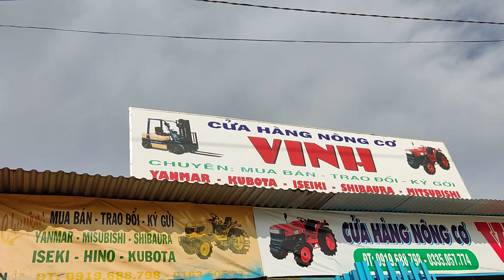Nông cơ vinh mới về vài chục chiếc máy cày đẹp quá số điện thoại trong phần mô tả.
Nông cơ Vinh.
QL1A Ngã ba tân phong.
Long Khánh Đồng Nai.